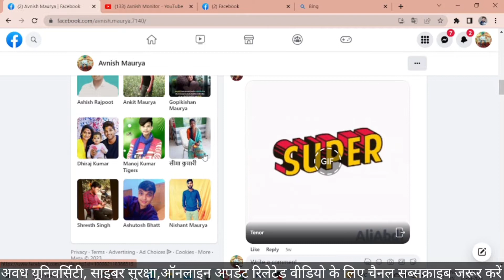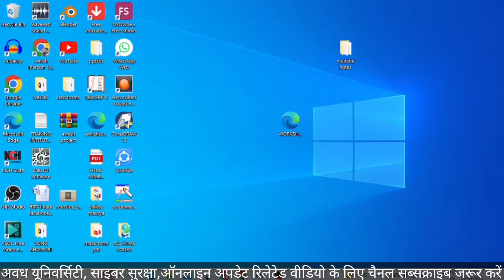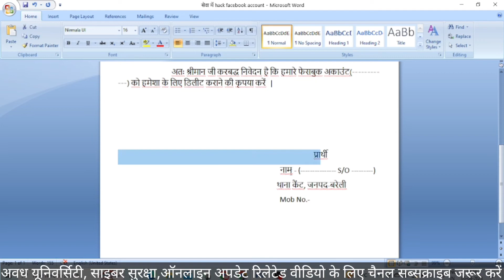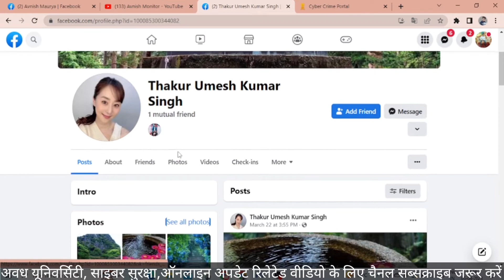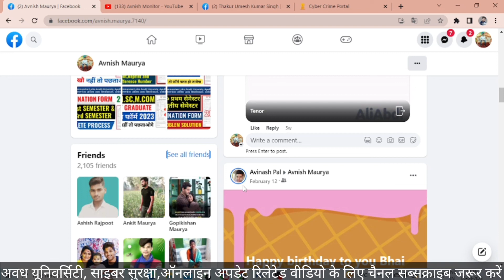Facebook Account Cyber crime Big Scam - cyber crime complaint kaise kare ?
facebook account sabhi log chalate hai lekin usko koi secure nahi karta hai jiske karan facebook account hack ho jata hai aur aage chalakar hame
paresani hoti hai aur hum log police ko inform karte hai aur oh hamara facebook account ko band karwate hai.lekin usse pahle log facebook account ko
hack karke apna karya kar lete hai. facebook account main agar mobile Number, OTP,Email agar hack bhi ho jata hai to usko bhi aap kaise band karwa

navi
navi app
navi app tamil
navi digital gold investment malayalam

navi gold investment malayalam
digi gold investment Hindi
navi digital gold hindi
gold invest in navi app

navi app se paise kaise kamaye,navi app se paise kaise withdraw kare,navi app se paise kaise kamaye telugu,navi app se paise kaise nikale,navi app se paise kaise kamaye 2023

navi app me kyc kaise kare,navi app me kyc kaise kare today,navi app me kyc kaise kare
,navi app me video kyc kaise kare
navi loan app me video kyc kaise kare
navi app me kyc change kaise kare
navi app me mutual fund ki kyc kaise kare
navi digital gold investment
navi app gold investment
navi app digital gold
navi app me gold investment kaise kare
navi app me digital gold se paise kaise kamaye

sakte hai iska complete process is video main bataya hu jiski madad se aap log kisi bhi facebook account ko band karwa sakte hai . Step by step bataya hu
ki kis prakar se aap facebook account ko kaise deactivate karwa sakte hai.

Tags for Refference ---
cyber crime ki online report kaise kare,how to report cyber crime online in india,cyber crime complaint kaise kare,cyber crime,cyber crime report,online

cyber crime reporting,online report kaise kare,cyber crime portal complaint kaise kare,cyber crime complain kaise kre,cyber crime reporting,cybercrime
report kaise kare,online cyber crime complaint kaise kare,online fraud ki report kaise kare,cyber crime complaint,cyber crime report kaise kare
1.cyber crime online complaint kaise kare
2.cyber crime government.in
3.cybercrime ki report kaise kare
4.Cyber Crime ki Online Report kaise kare Online 2023 ? cybercrime cybercrime ki report kaise kare
5. police kaise cyber crime main madad karti hai
6.hacked facebook account ko kaise block karwaye
7.hacked facebook account ko kaise block kare

8.facebook account hack cyber crime report
9.cyber crime facebook complaint
10.facebook account hack police complaint
11. facebook account big scam
12.cyber crime se kaise bache
13.cyber cell phone tracker
how to recover hacked facebook account,how to recover facebook account,facebook hacked account kaise recover kare,facebook id par report karke id

kaise block kare,facebook account hacked,facebook account recovery,how to report facebook account,facebook hacked recovery,facebook account
permanently delete kaise kare,facebook,facebook account ko block kaise kare,hacked facebook account ko recover kaise kare,kisi bhi facebook account
ko block kaise kare
cyber crime scam,cyber crime scam ki report kaise karen,online cyber crime facebook account report kaise karen,cyber cell phone tracker cyber crime,online fraud ki complaint kaise karen